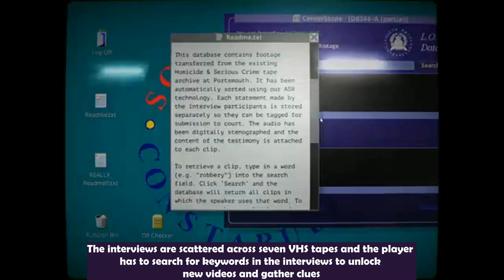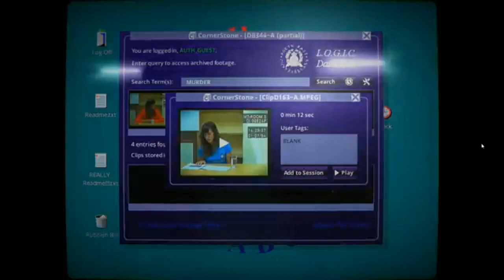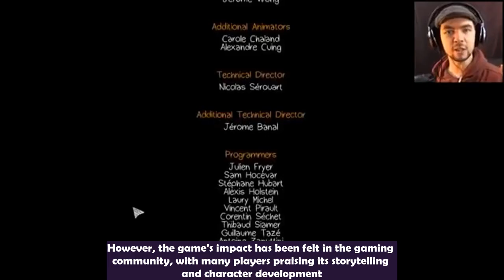5 Hardly known videogames of 2015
In this video, we take a look at five of the most overlooked and underappreciated video games of 2015. From unique puzzle games to immersive RPGs, these hidden gems are sure to provide hours of gaming entertainment for any dedicated gamer. Join us as we explore the depths of these hardly known titles and discover what makes them so special. With stunning visuals, captivating storylines, and addictive gameplay, these games truly deserve more recognition than they have received. So sit back, relax, and get ready to discover some of the best video games of 2015 that you may have missed!